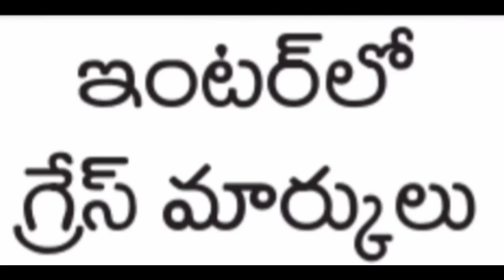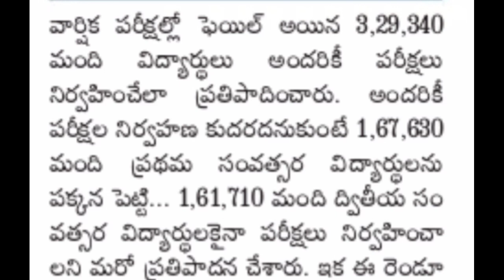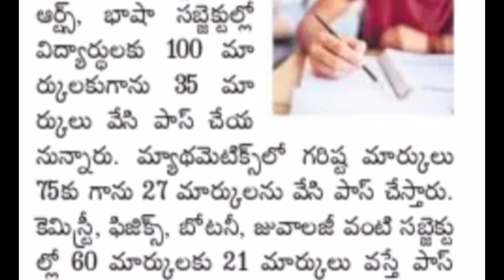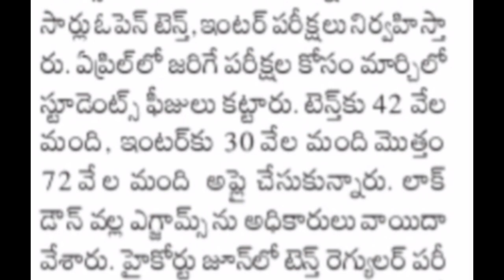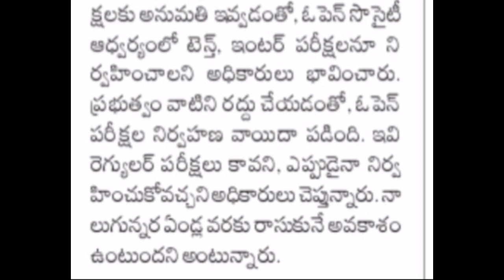Ts Inter Supplementary Cancelled Not Officially Announced-Ts Open 10th Inter Exams Cancelled 2020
Ts Inter Supplementary Cancelled Not Officially Announced-Ts Open Inter Exams Cancelled 2020